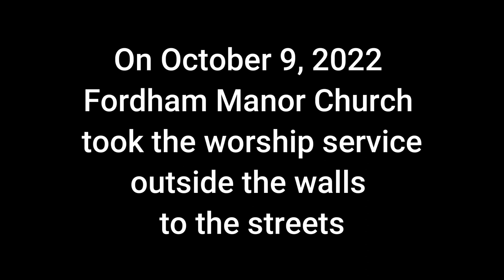Outdoor Worship 2022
FMC took the worship service beyond the walls of the building to the street.
Due to technical limitations on livestreaming outdoor events, we posted an edited version of last years event. We pray you are blessed.